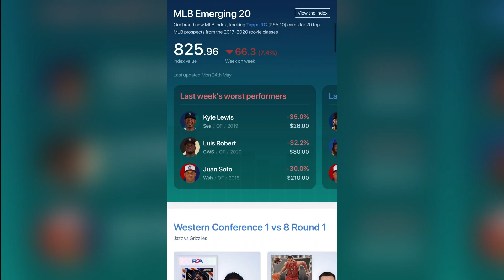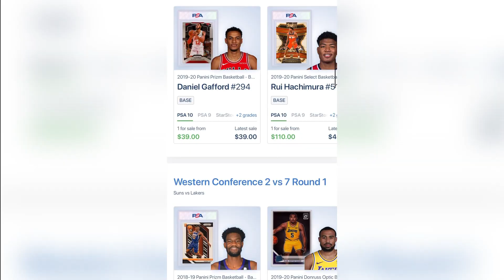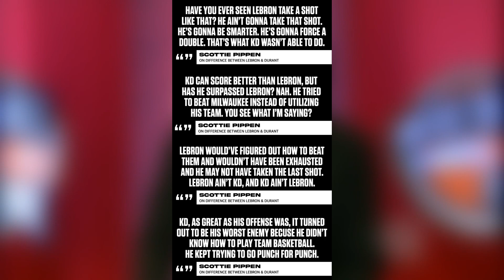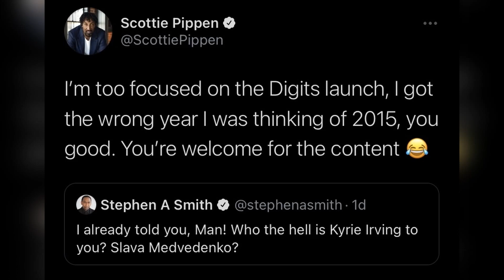This is the Worst Argument in the NBA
StarStock is a new and improved marketplace for sports card hobbyists to buy, sell, and invest in their favorite athletes. Their goal is to enable sports fans to instantly trade cards like never before.

Check out Official BBALL University for articles (mine included), rankings, breaking NBA news and many more!